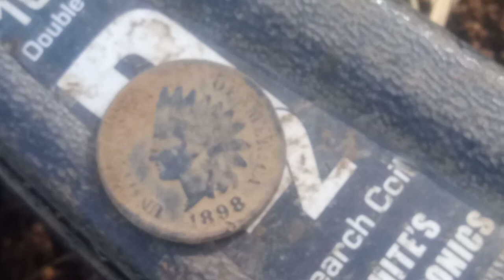metal detecting the Yuba Goldfields !